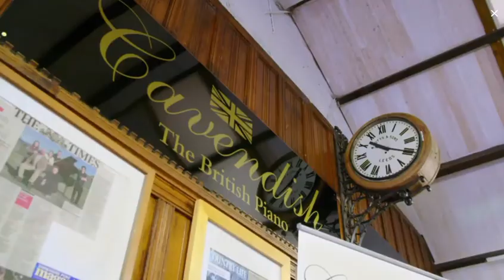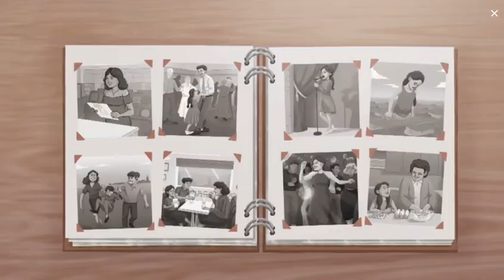Jane McDonald visits Yorkshire's Cavendish Pianos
Jane visits the UK's only piano manufacturer, Cavendish. They build pianos as beautiful as the Dales that surround them...